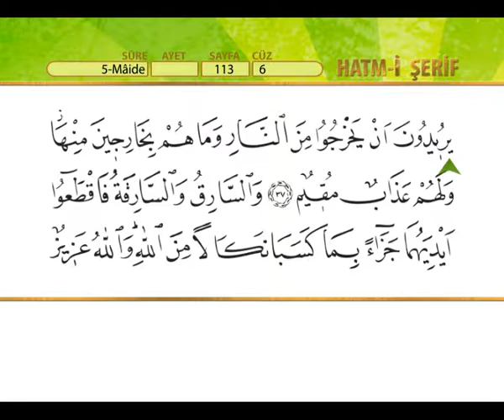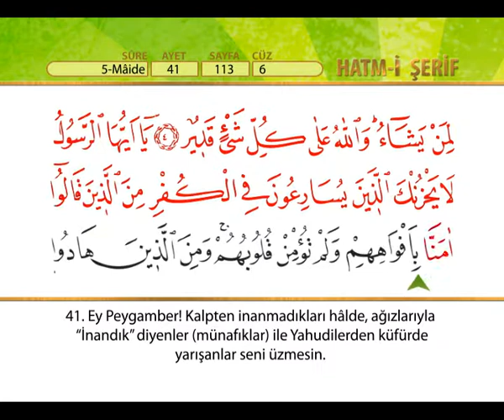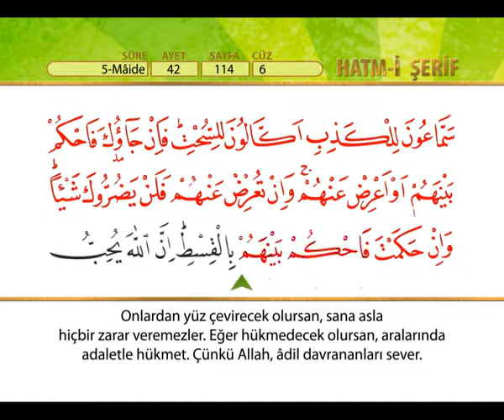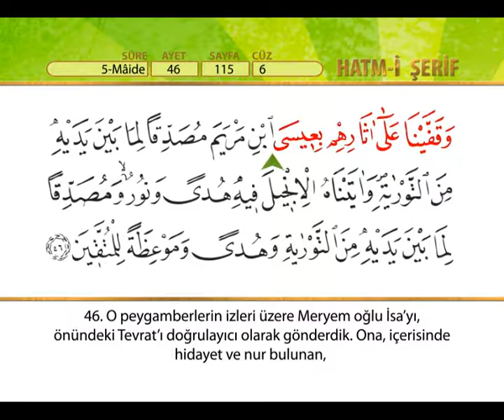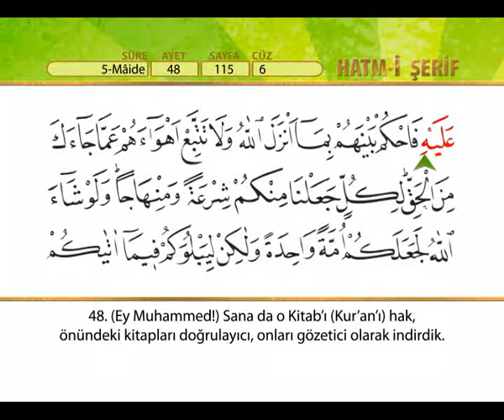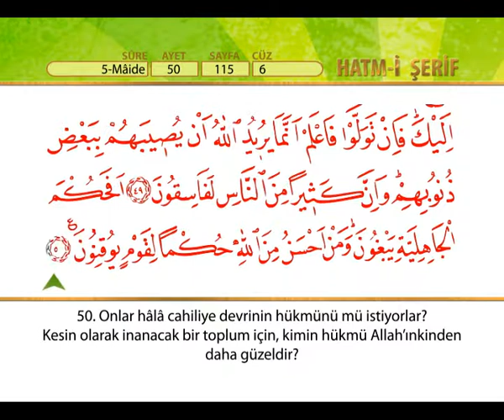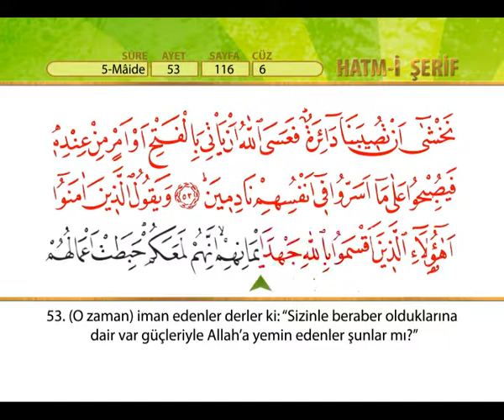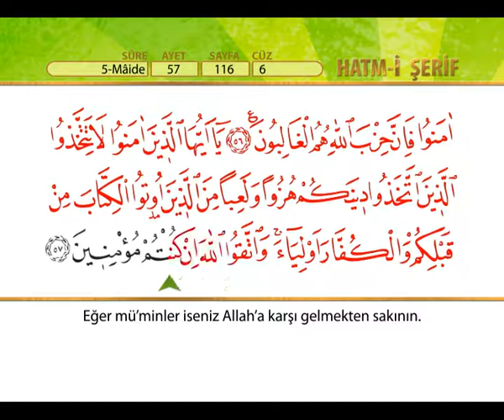Kuran -ı kerim 29 ; cüz 6 - 4 , nisa ve maide suresi . arapça ses ve takipli , türkçe altyazı